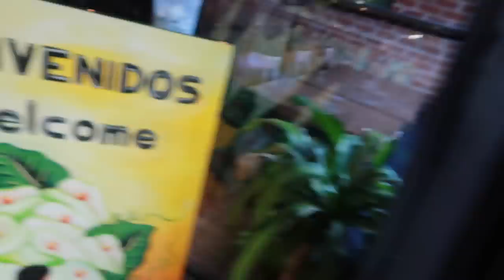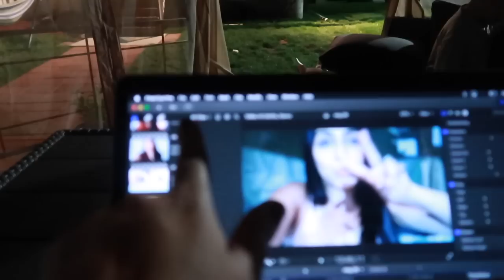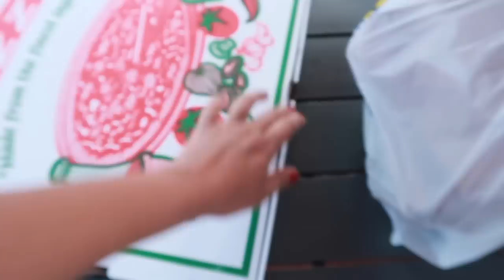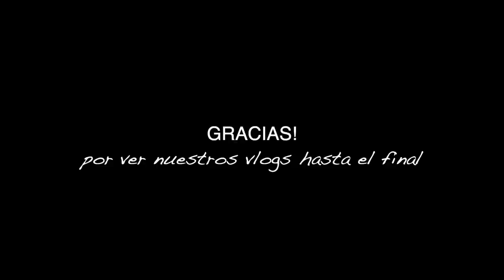Visitando a mi amiga en Nueva York + recordando viejos tiempos + Le llego su ps5 a Sergio